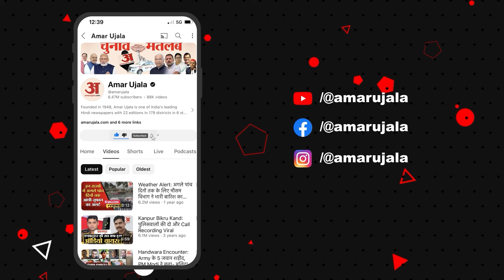Arvind Kejriwal: रिमांड में ऐसे बीतेंगे केजरीवाल के 7 दिन, CCTV में होगी पूछताछ | Delhi Liquor Case